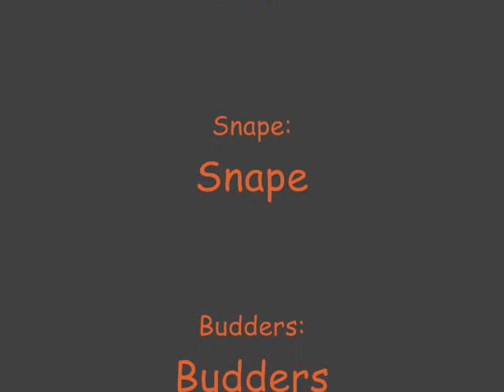Potter Puppet Pals in Ron's Problem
It seems in my 5th PPP movie Ron has a little problem - betray or be betrayed? Funny! (I dont own PPP!)